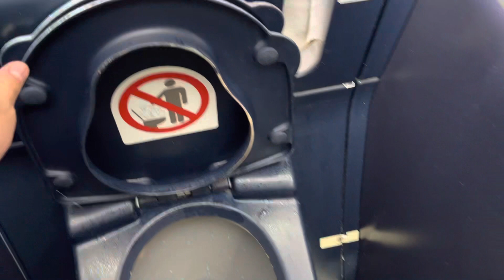May 28, 2023 at 8:08PM - AirFrance Lavatory!!!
NOTE: This video was filmed & sent to me by ​⁠@SDL-ElevatorFan!!!

Unknown Sink
Rate: 5/10

Unknown Toilet
Rate: 9/10

Total: 14/20
Grade: 70% (C-)